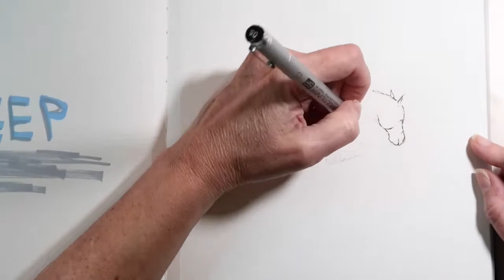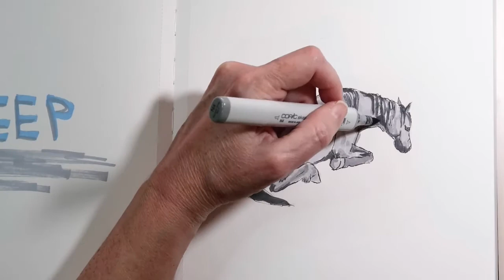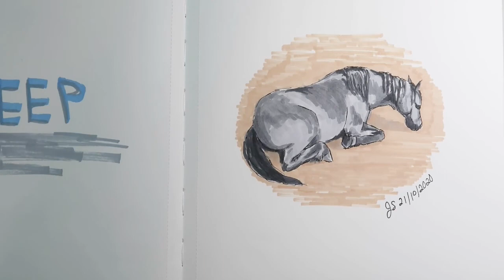My Inktober 2020/10/21 - SLEEP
Shhhh my horse is sleeping!